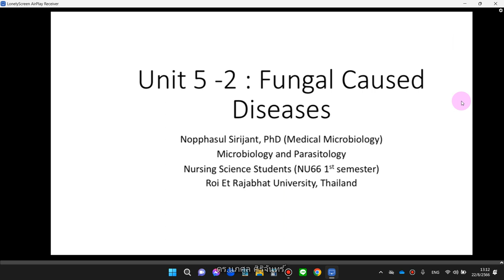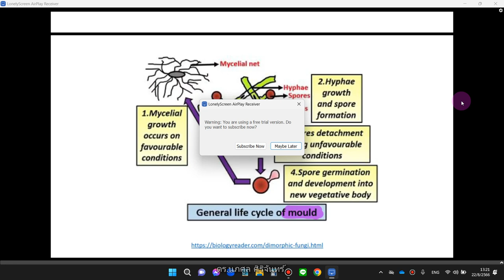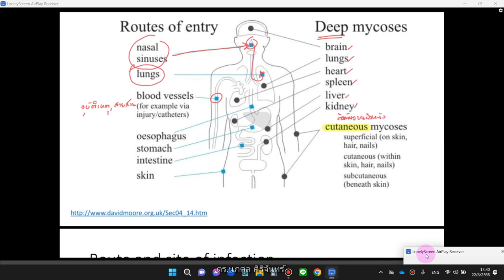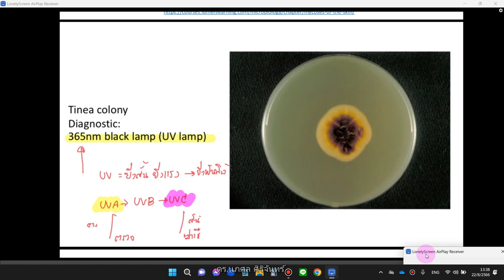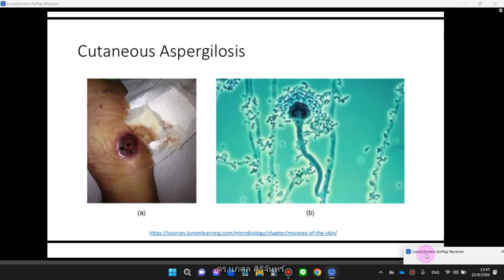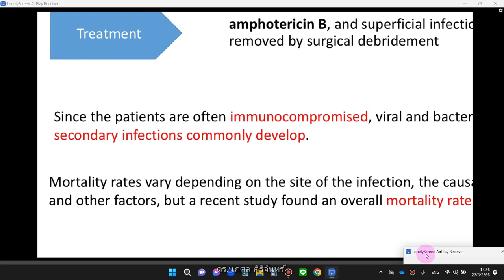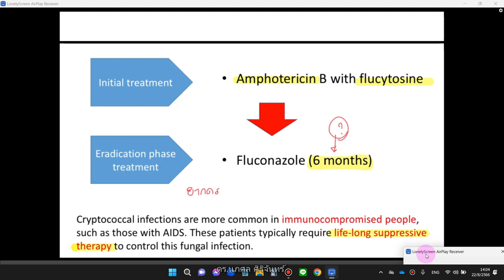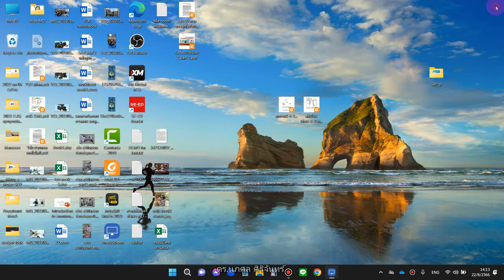Unit 5-2 Medical Mycology part 2 - Fungal caused diseases 22-08-2023